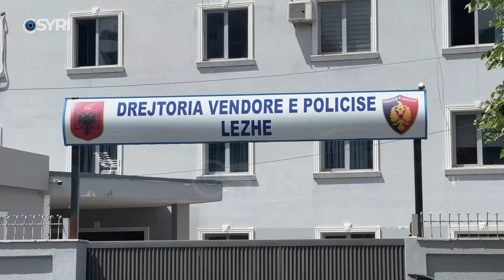Atentati ndaj Ardian Nikulajt, gjakmarrja dhe politika janë dy pistat për vrasjen